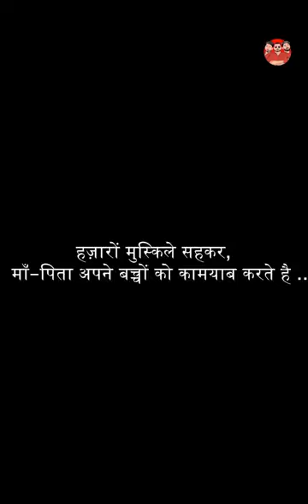fatherson selfish foreign life